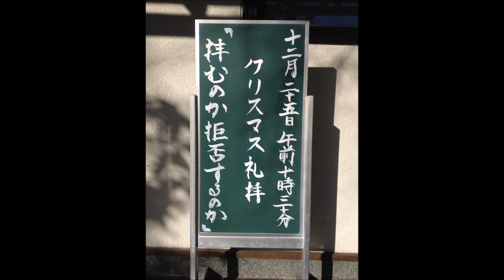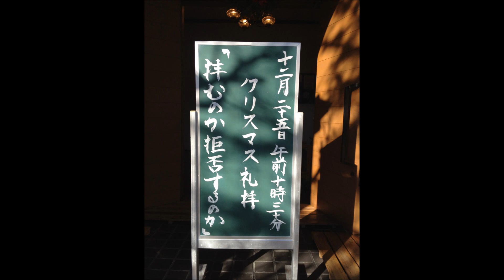12月25日クリスマス礼拝「拝むのか拒否するのか」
聖書の中でもイエスの誕生を拝みに来た人と拒否した人が描かれています。
いつの世でも信じて拝みに行くのか、それとも信じないで拒否するのか、が問われているようです。